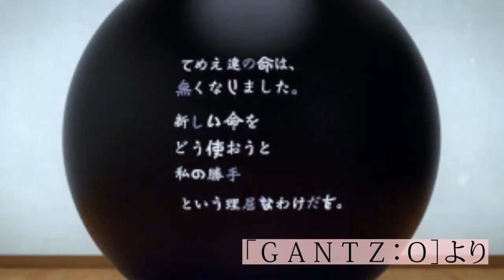【徹底レビュー】デスゲームだけで終わらせない、その先を見せてくれる、それが「今際の国のアリス」【ネットフリックス】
ネットフリックスドラマ「今際の国のアリス」徹底レビュー動画です。
ただのデスゲームで終わらせない、その先を見せてくれる400分のドラマです！